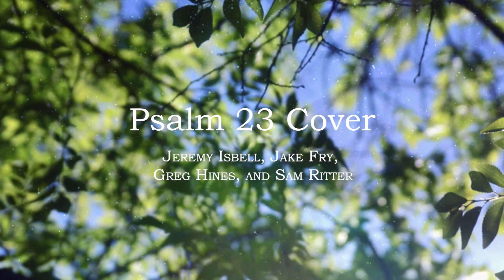Psalm 23 Cover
Jeremy Isbell, Jake Fry, Greg Hines, and Sam Ritter joining each other virtually to praise the Lord.